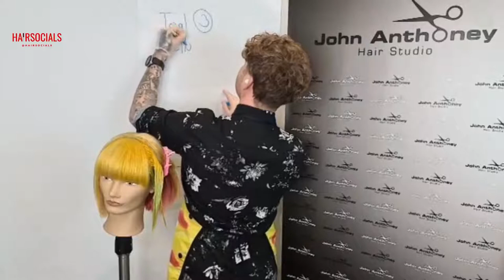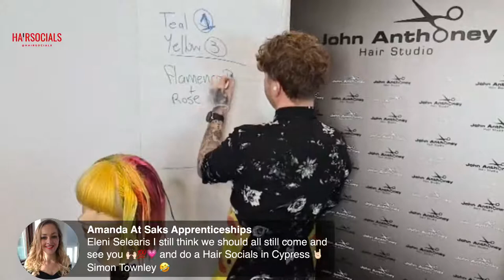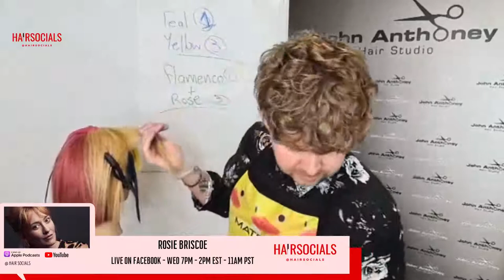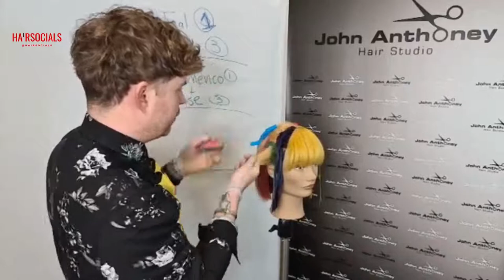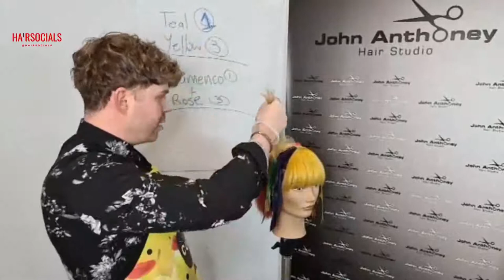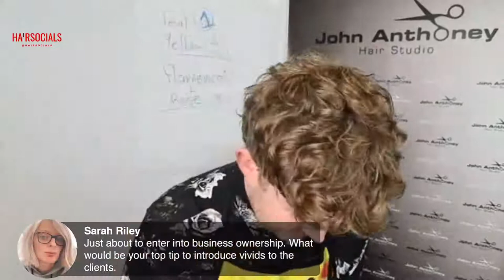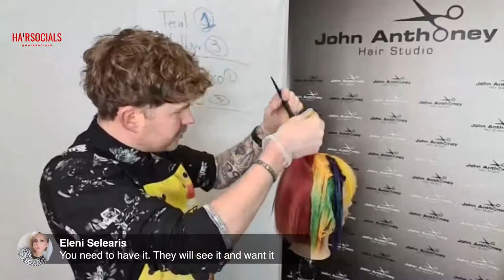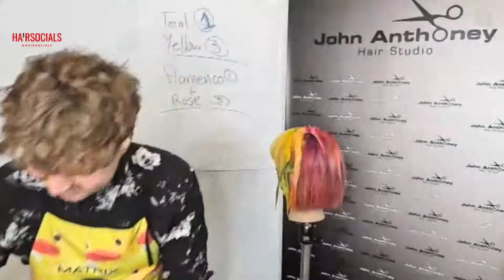Live #61 - Vivid Cocktailing, John Anthoney